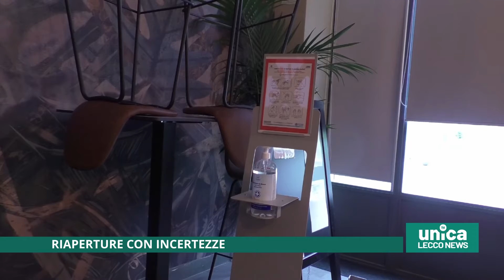Riaperture con incertezze